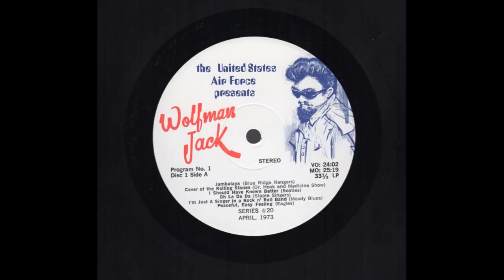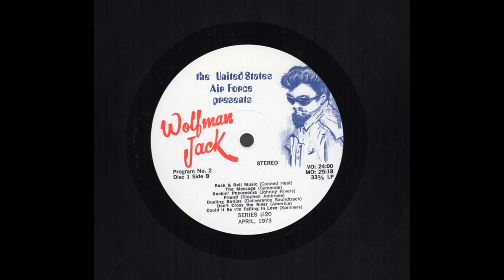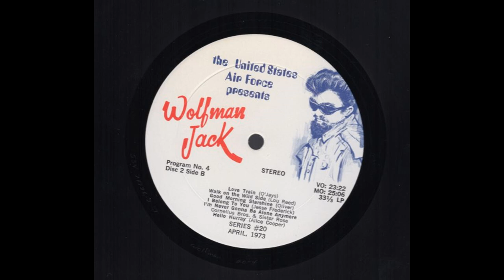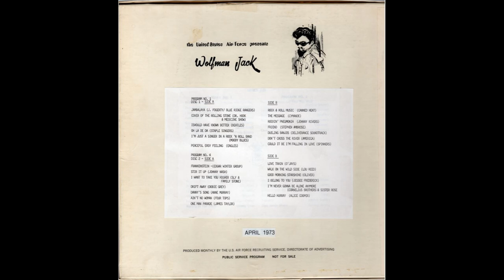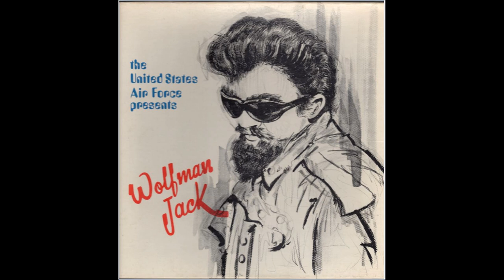USAF Wolfman Jack -- April 1973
This is an audio transfer from a double L.P. box set of United States Air Force recruiting department. It contains four half-hour shows destined for air play throughout the AFRTS system, for soldiers, and lay-people employed by the military, as well as civilians for the purpose of promoting the advantages of becoming an U.S. Air Force personnel. The host of these shows is acclaimed, famous disc jockey Wolfman Jack.
These songs are well over 50 years old. This recording is not of high quality standard, it has inherent radio hiss & static.
We will gladly post copyright info in description of this youtube post.